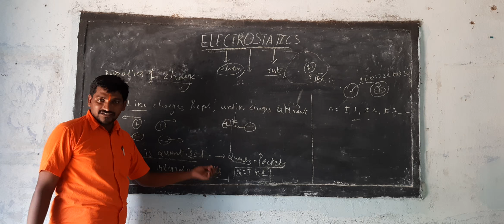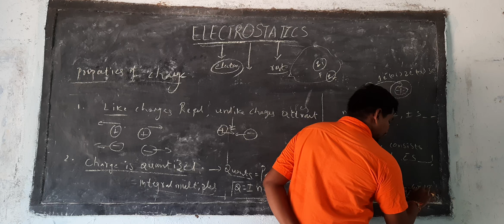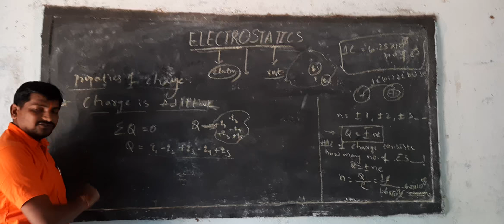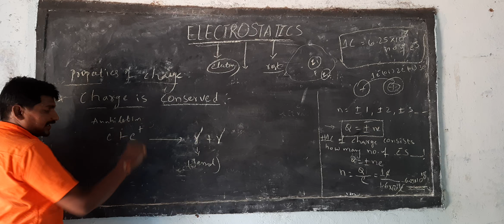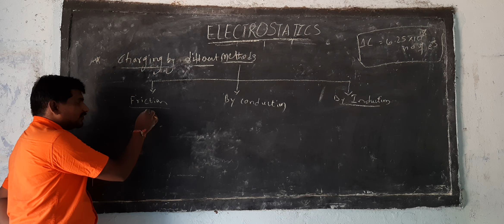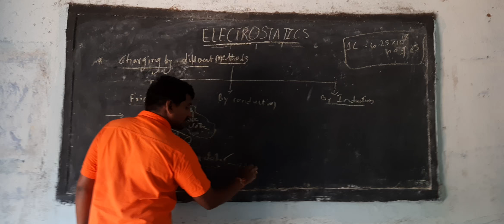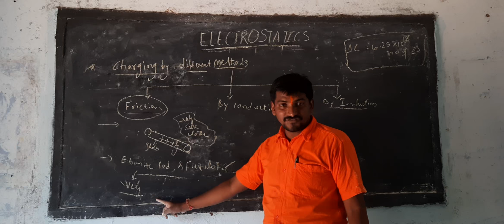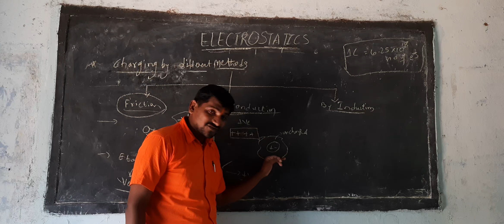Electrostatics -I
Method's of charging for CBSE,JEE,NEET